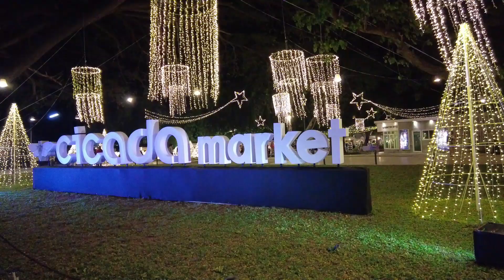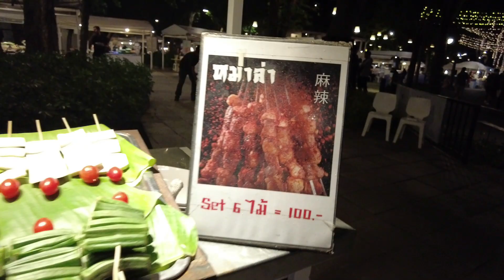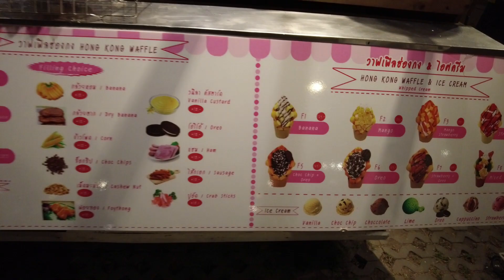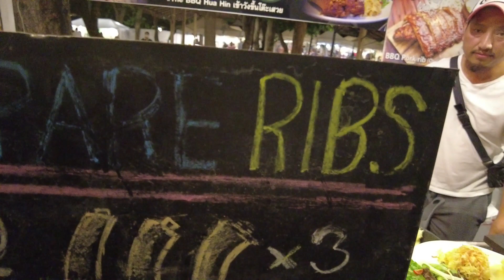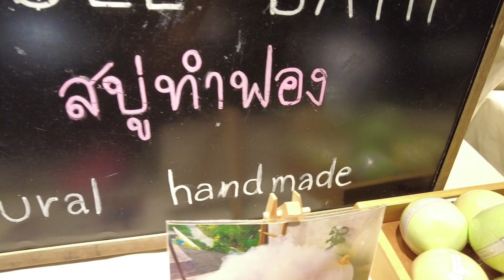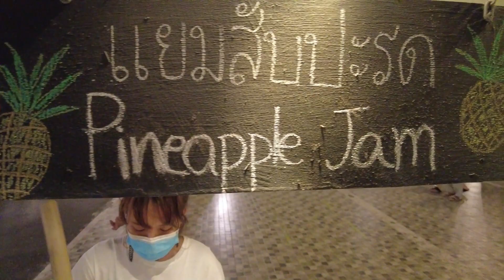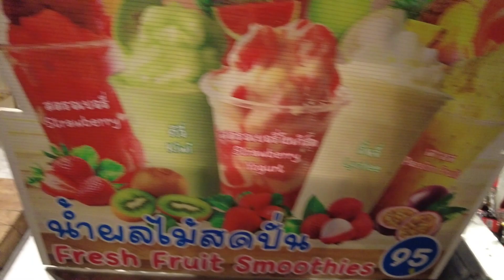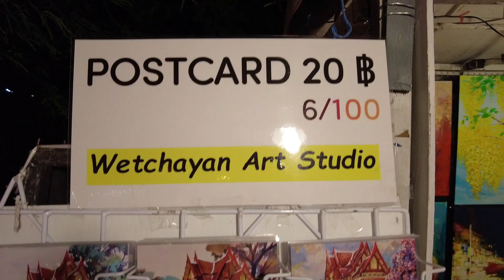시카다마켓 후아힌 주말야시장 Cicada Weekend Market HuaHin . Sun,Dec 18. 2022.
시카다마켓 후아힌 주말야시장 Cicada Weekend Market  Sun,Dec 18. 2022.

시카다마켓은 후아힌 남쪽 따끼압 지역에 위치한 주말 야시장으로 금,토,일에 열립니다. 오픈시간은  오후4시~11시입니다. 시카다 주말 야시장은 일반 야시장과 달리 디자인이 우수하고 제품의 질이 높습니다.

시카다마켓은 다양한 상품, 젊은 예술가들이 참여하는 디자인 감각이 있는 각종 제품들,예술가들의 그림, 실험정신이 돋보이는 수공예품, 그리고 다양한 음식, 음료,디저트등을 판매합니다. 시카다 마켓에서는 전통악기 연주, 서커스, 그리고 가수,뮤지션들의 연주,노래 공연이 있습니다.